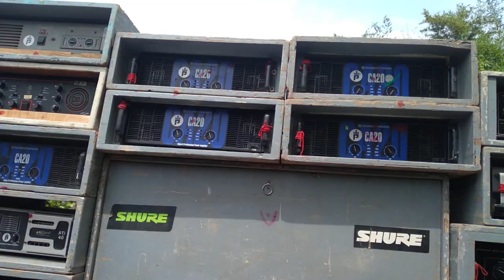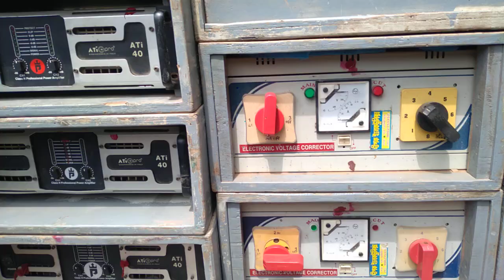New Prince Music 🎶 || Setup Prepare Hauchi || Belamala, Barikpur Bazaar